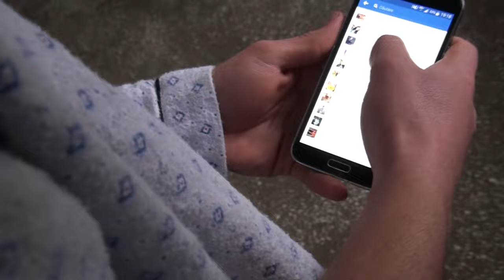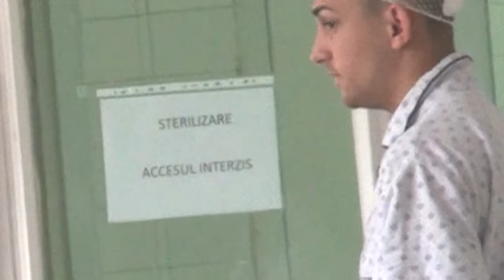Tanar de 19 ani, adus în stare gravă la spital, după ce a fost bătut în plină stradă